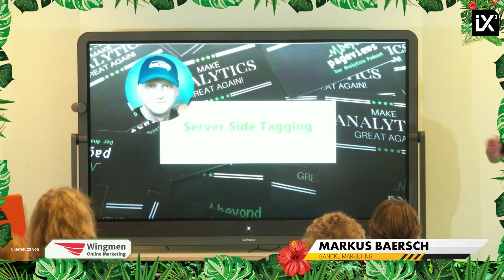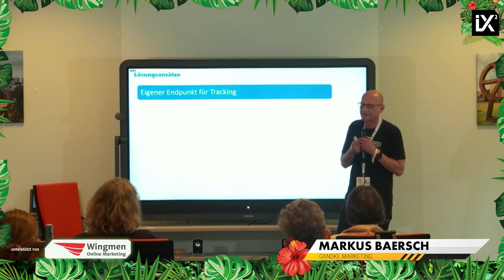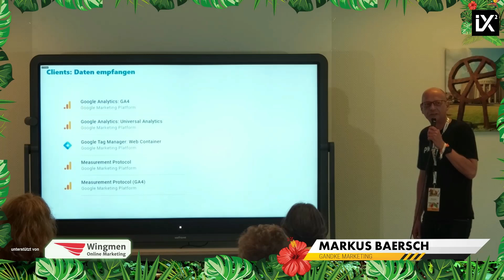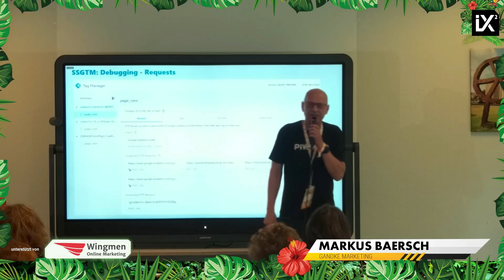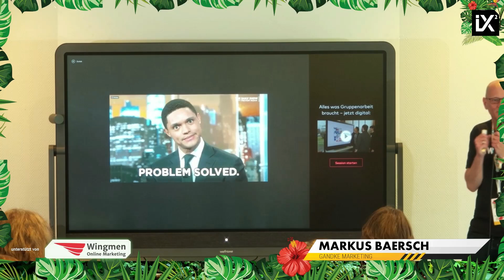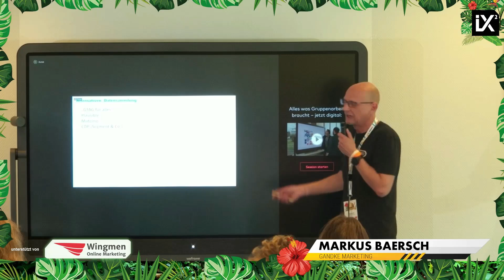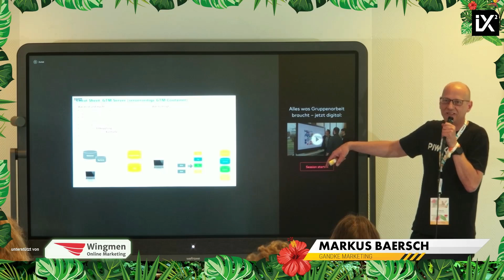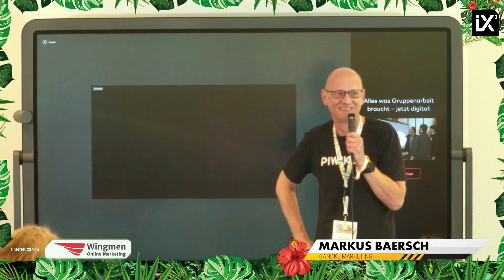Serverside-GTM | Markus Baersch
Mit dem serverseitigen Google Tag Manager Container ist Bewegung in die Diskussion um serverseitiges Tracking gekommen.

Brauche ich das? Wozu? Welche Alternativen gibt es? Beantwortet wird so untechnisch, wie möglich.